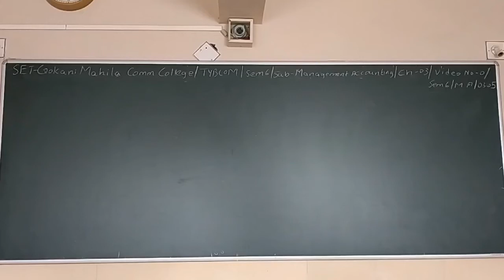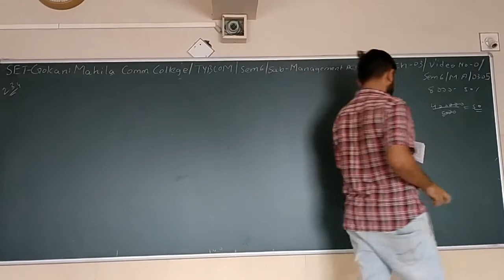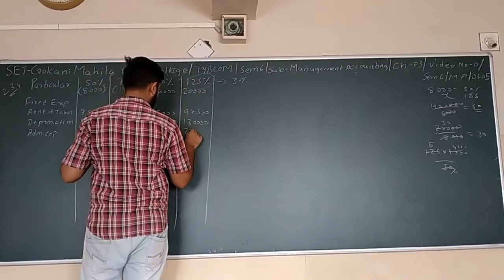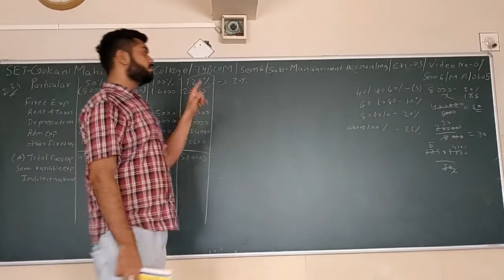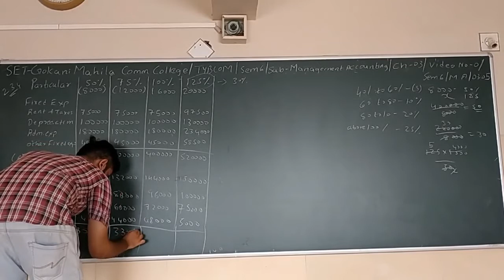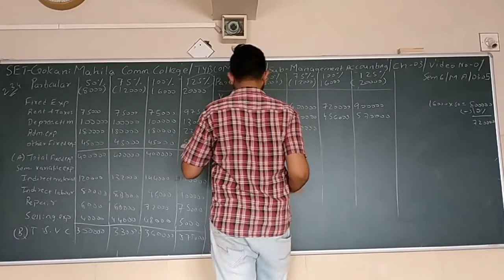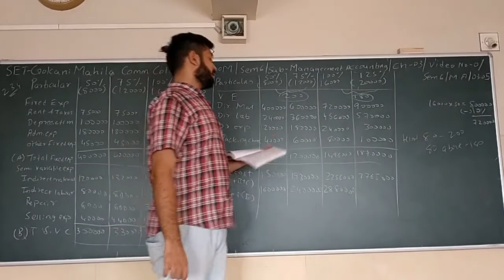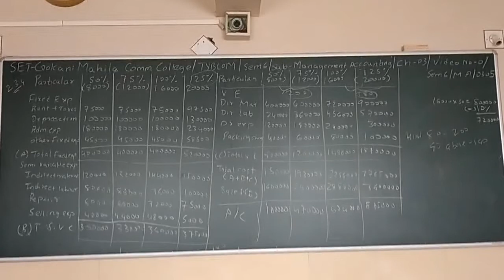SET - O/SEM 6/MGMT ACC./03.05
SET - GOKANI MAHILA COMM.COLLEGE - TY BCOM - SEM 6 - SUBJECT - MANAGEMENT ACCOUNTANCY - CHAPTER - 03.05